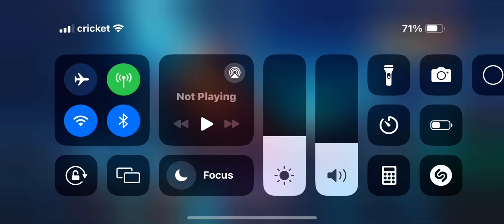Clash of clans low level part 2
Hey YouTube it’s your boy saphiregaming23 it’s another Clash of clans update this is the low level account which is on IOS iPhone to everyone who doesn’t speak nerd…